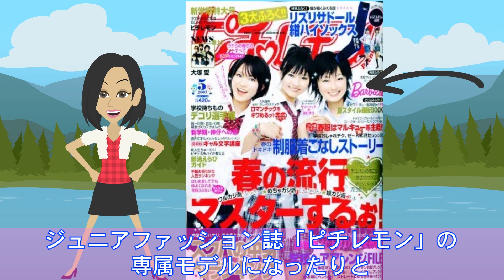【漫画】てんちむ ブレイクまでの軌跡～子役で活躍→ジュニアアイドル→芸能界引退→映画主演→YouTuberとして活躍～【マンガで解説】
他のアーティストや芸能人等のリクエストがあればコメント欄にお書き下さい^^

他におすすめ動画があったらコメント欄にお書き下さい^^

他のおすすめ漫画動画

【アーティストのブレイクの軌跡まとめ】

『私、息してる？』が発売3日で10万部突破と話題になっている、チャンネル登録者数160万人以上を誇る超人気女性ユーチューバーてんちむのブレイクまでの軌跡を描いたマンガ動画です。